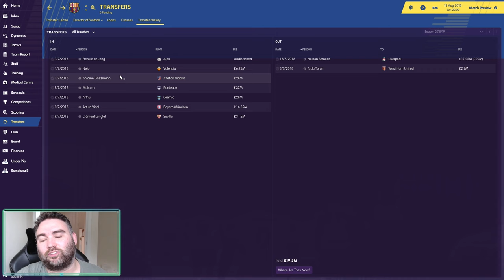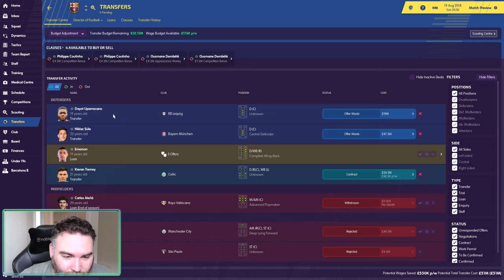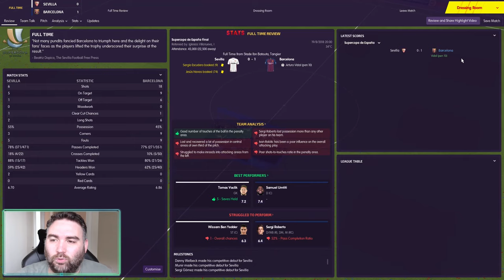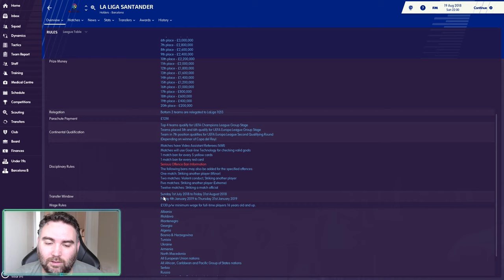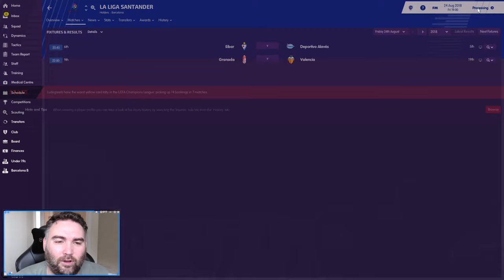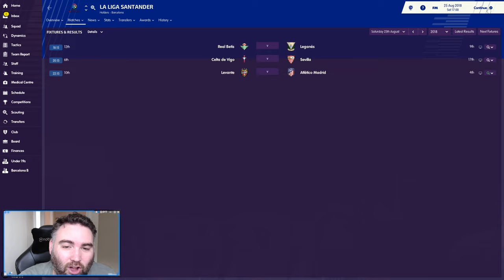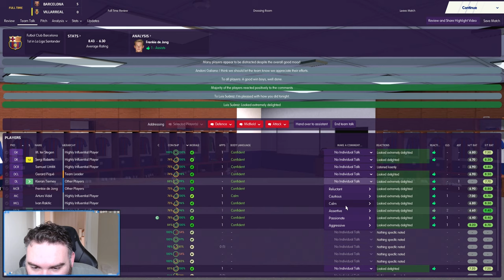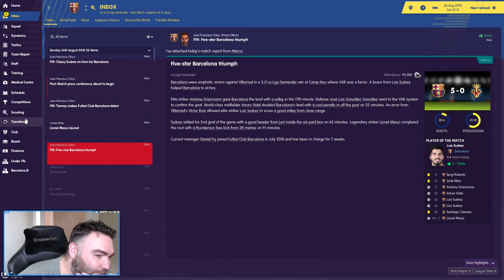FM19 Barcelona – EP2 – The Spanish Charity Shield – FOOTBALL MANAGER 2019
Welcome to my FM19 Barcelona series.  In this save our goal is to completely dominate Europe once again with total attacking football in Football Manager 2019 using the latest 19/20 database.

In this episode, we look to win our 1st trophy of the season in the Spanish version of the Charity Shield – the Supercopa de Espana vs Seville and play our 1st La Liga game against Villareal. I also review changes to the save due to me uploading the wrong database! 😆

This series comes out every Wednesday at 7pm, the aim of this save is to completely dominate Spain and Europe with lots of goals, goals and more goals and we will be using the updated 19/20 database courtesy of @FMInside  - all squads have been updated with the latest transfers, all promotions/relegations and more.